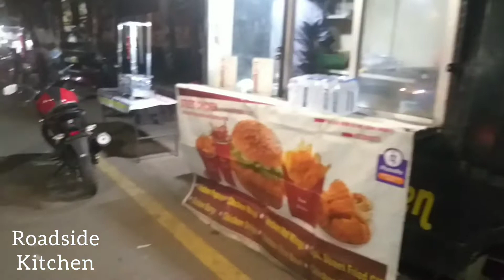Kfc style chicken in Raipur Streets at cheap rates| Roadside kitchen | NIT Road Raipur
add:-NIT road ,Raipur , Chhattisgarh